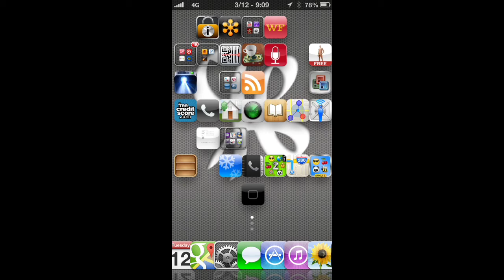My iPhone 5 Harlem shake